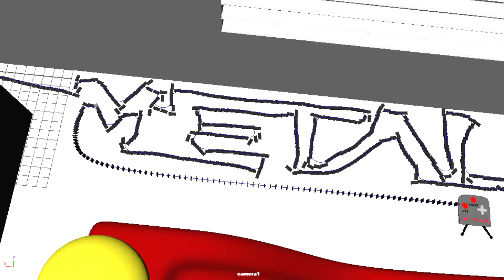Rube Goldberg Animation by Justin Carranza (90% Rendered)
This is a recent animation I made this year in college. I made ALL the 3d models in this animation. Took a crap load of hours but I gotta say, I love it!

I would love to fully render this video but my Maya subscription ran out therefore I cannot revisit any of my Maya projects :/